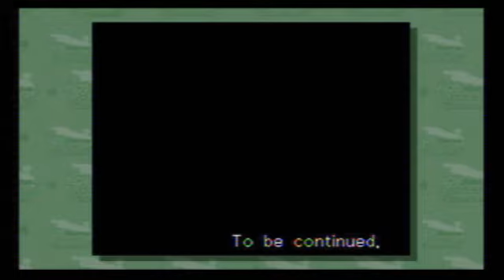Let's Play Phoenix Wright, Justice for All Pt. 19, A Lotta Testifyin'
Yeah...I made that joke